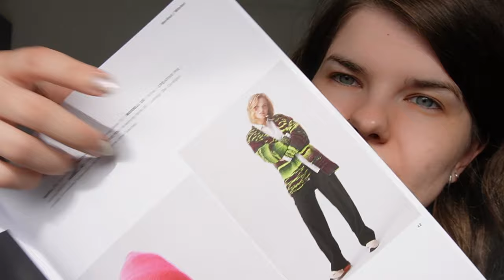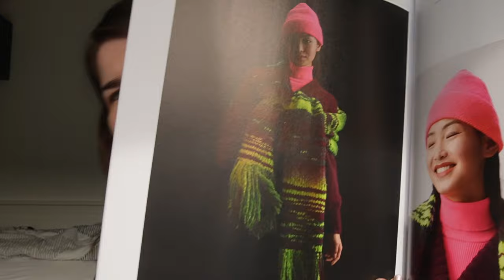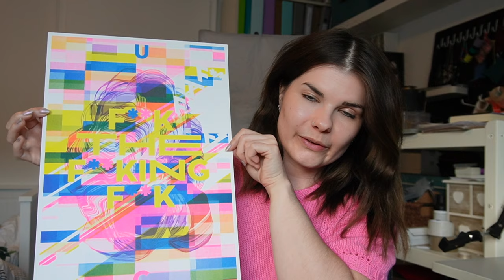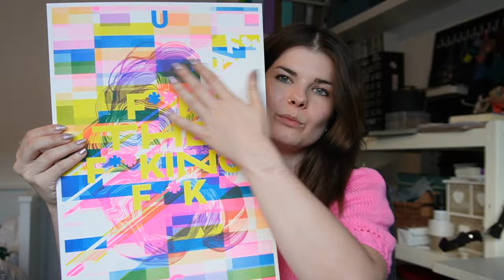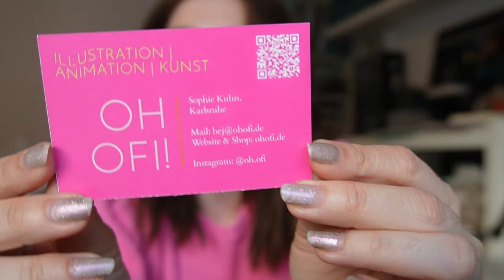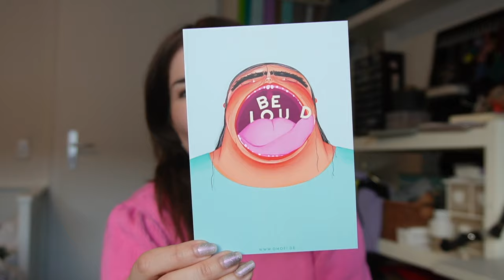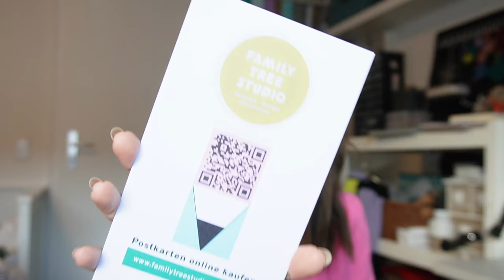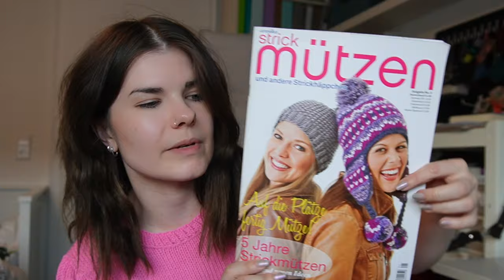Einige Strickprojekte, Auftragsarbeit und ein schönes Wochenende mit Woll-Haul | Weekly Vlog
Eine schöne und produktive Woche voller Strickprojekte, Etsy Bestellungen und einem tollen Wochenende in Mannheim mit meinem Bruder!

Etsy Shop

Du möchtest meinen Kanal einmalig unterstützen?